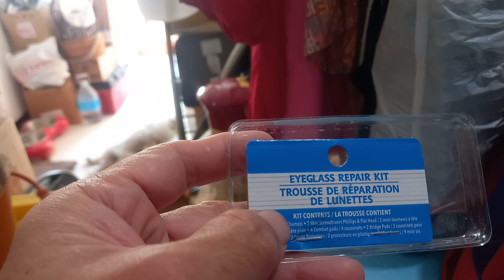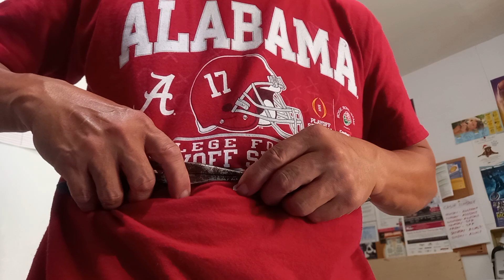Tip how to hack eyeglasses frame